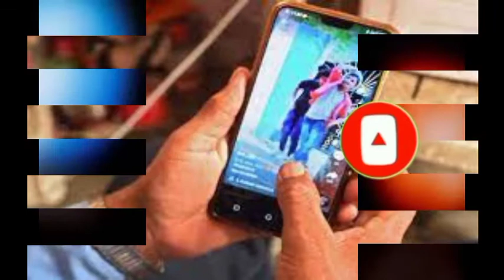tiktok star hameed ullah brother big video statement | tiktok star hameed ullah passed away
tiktok star hameed ullah brother video statement, Hamid ullah brother interview, tiktok star hamid ullah passed away,hamid ullah death,